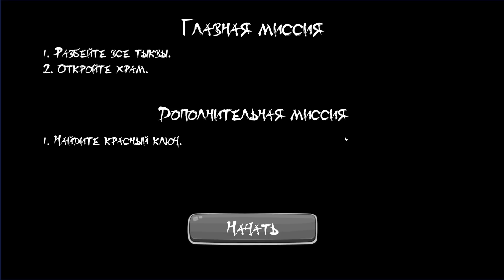Новая Хэллоуинская миссия // Grandpa And Granny Two Night Hunters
Grandpa and Granny: Two night hunters - Прохождение новой хэллоуинской миссии